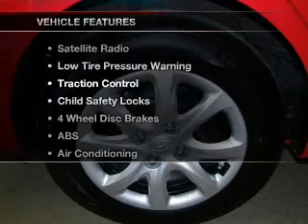2012 HYUNDAI ACCENT - Carson City NV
Year: 2012
Make: HYUNDAI
Model: ACCENT
Trim: GLS
Engine: 1.6 liter inline 4 cylinder 16 valve gdi dohc
Transmission:
Color: boston red
Mileage: 40
Address:
3660 South Carson Street